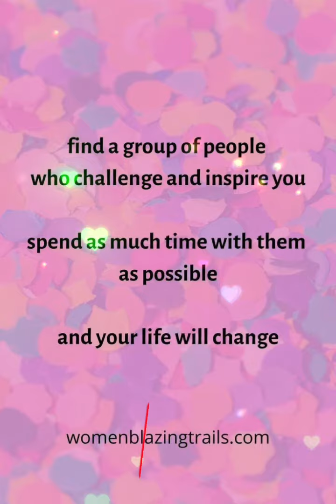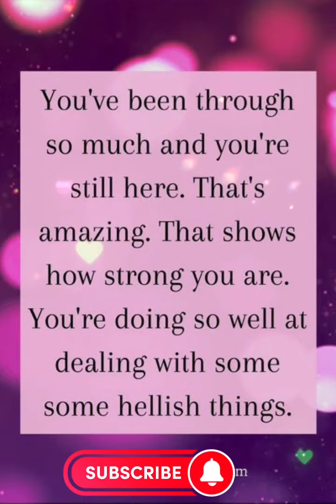management of activities to you more productive slimmingworlduk magical exercise strong woman.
easy diet plan can help you lose weight permanently in less than a week. It is based on the consumption of certain foods and a solid intake of tea. This wonderful diet comes from Great Britain, where it is a real hit, because thanks to it you can lose up to 10 kg in just 5 days.